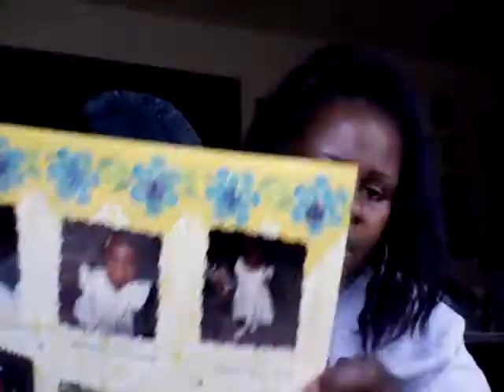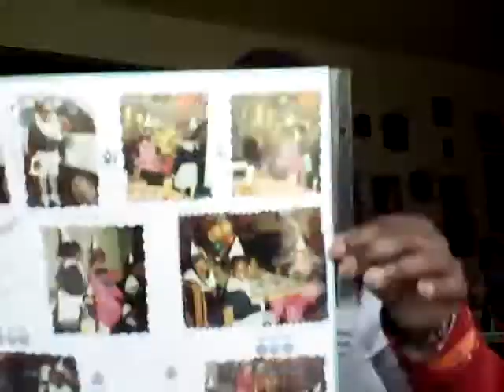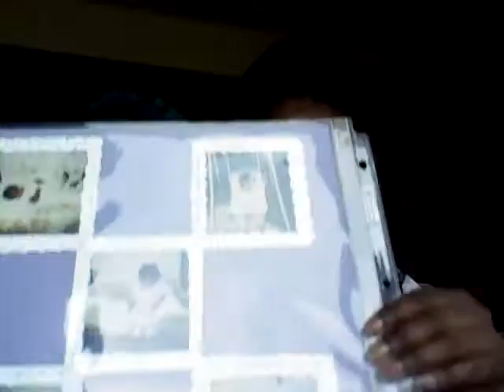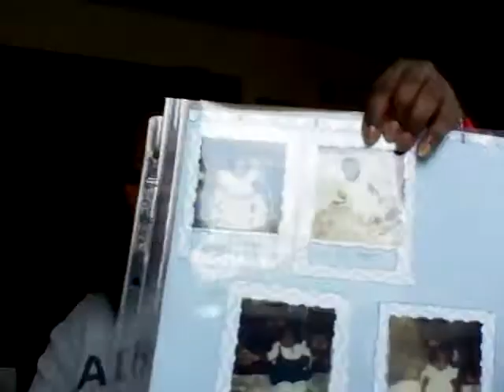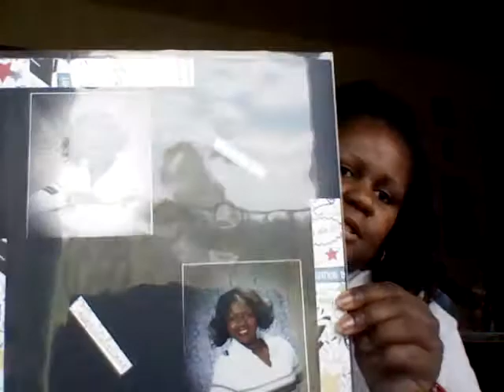Doing Some Scrapbooking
Hi You tube Today My Heart Desires here. I wanted to do a video on something. I have been trying to keep my mind occupied. I chose to do Scrapbooking. I wanted to show what I have done so far. I get a chance to take the photos out of a box where they can be seen. I'm doing a scrapbook on my daughter and then I will do one for my son. All materials purchased with my own money. Bye for now.